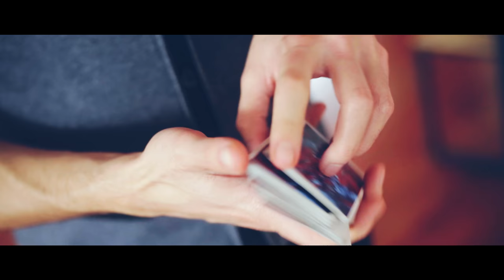LADISLAS TOUBART | Interview Cardestroy | Cardistry Touch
Photography direction by Francois Dubois
Editing by Ladislas Toubart